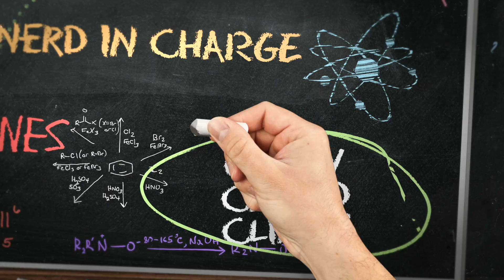ANTM Molly on Cycle 16! Deleted Morocco Scene, Brittani Kline, Alexandria Everett & Tyra Banks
Molly O'connell came and spilled all the tea about Cycle 16! Molly tells stories about how the bubble runway was filmed twice after no one fell the first time so production sprayed the runway with Pam, how production deliberately trashed an area and made the girls clean it up after losing a challenge, how the girls in Morocco were made to handle dead animal body parts after losing a challenge, how the chicken that started the fight between Alexandria Everett and Dalya Morrow actually belonged to her, being recasted for All-Stars Cycle 17 due to filming overlaps, and how Tyra Banks ignored Brittani Kline during her panic attack at panel. The most shocking story was how Tyra Banks allegedly messages Molly after Jay's Chat where she revealed she never hears from her.